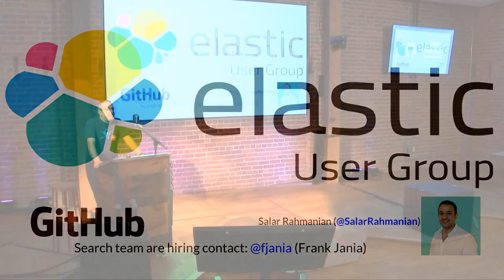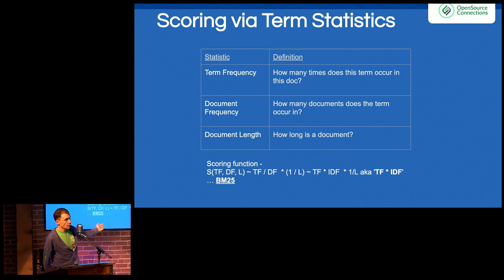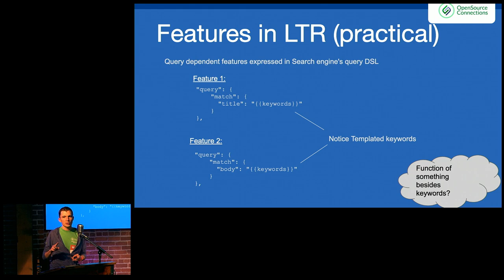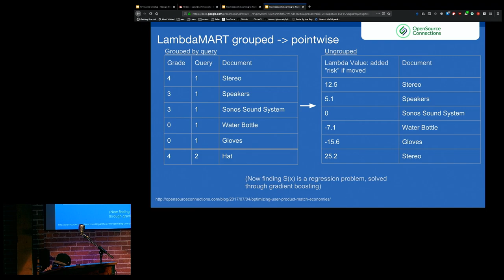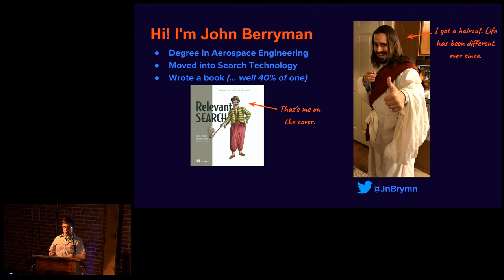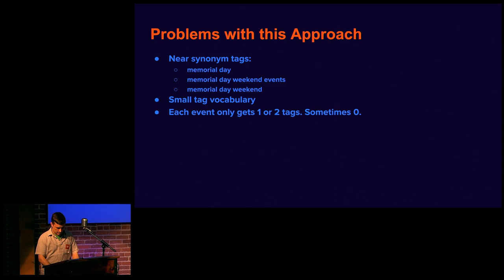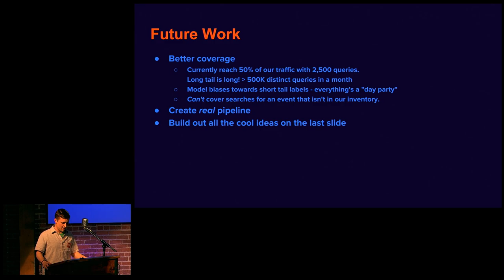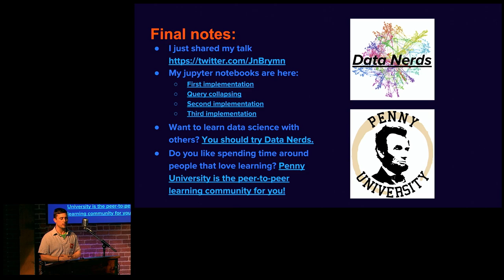Elasticsearch Learning to Rank: Search as a ML Problem & Search Logs + ML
Talk 1: Elasticsearch Learning to Rank: Search as a Machine Learning Problem

Search relevance is how questions are answered through search. It's the process of changing the ranking of search results for a user query to return what users want. A search for 'iPhone XS' should rank documents highly when the product name matches. But a different query, 'smartphone with two cameras' would require a completely different strategy for ranking candidate results. What gives teams a headache is that all the diverse use cases for search must be handled by a single ranking algorithm.

This is where Learning to Rank comes in. We will discuss how search can be treated as a machine learning problem. 'Learning to Rank' takes the step to returning optimized results to users based on patterns in usage behavior. We will talk through where Learning to Rank has shined, as well as the limitations of a machine learning based solution to improve search relevance.

Doug Turnbull: Search relevance consultant. Co-Author of Relevant Search.

For e-commerce applications, matching users with the items they want is the name of the game. If they can't find what they want then how can they buy anything?! Typically this functionality is provided through search and browse experience. Search allows users to type in text and match against the text of the items in the inventory. Browse allows users to select filters and slice-and-dice the inventory down to the subset they are interested in. But with the shift toward mobile devices, no one wants to type anymore - thus browse is becoming dominant in the e-commerce experience.

But there's a problem! What if your inventory is not categorized? Perhaps your inventory is user generated or generated by external providers who don't tag and categorize the inventory. No categories and no tags means no browse experience and missed sales. You could hire an army of taxonomists and curators to tag items - but training and curation will be expensive. You can demand that your providers tag their items and adhere to your taxonomy - but providers will buck this new requirement unless they see obvious and immediate benefit. Worse, providers might use tags to game the system - artificially placing themselves in the wrong category to drive more sales. Worst of all, creating the right taxonomy is hard. You have to structure a taxonomy to realistically represent how your customers think about the inventory.

Eventbrite is investigating a tantalizing alternative: using a combination of customer interactions and machine learning to automatically tag and categorize our inventory. As customers interact with our platform - as they search for events and click on and purchase events that interest them - we implicitly gather information about how our users think about our inventory. Search text effectively acts like a tag and a click on an event card is a vote for that clicked event is representative of that tag. We are able to use this stream of information as training data for a machine learning classification model; and as we receive new inventory, we can automatically tag it with the text that customers will likely use when searching for it.

In this talk I will explain in depth the problem space and Eventbrite's approach in solving the problem.

John Berryman is a Senior Software Engineer at Eventbrite, where he is helping build Eventbrite's event discovery platform. He also recently coauthored a tech book, Relevant Search, published by Manning.